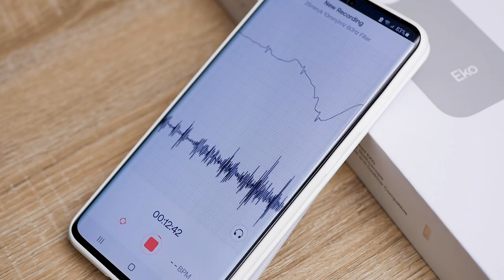Eko DUO ECG + Digital Stethoscope - A Quick Look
We are currently testing the Eko Due ECG + Digital Stethoscope and we wanted to give you a glimpse into how it works.